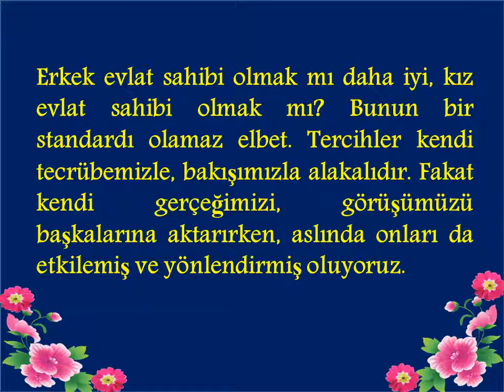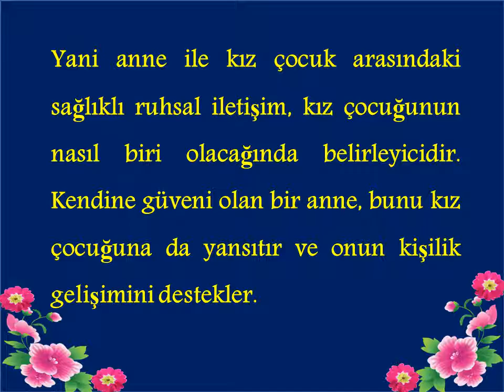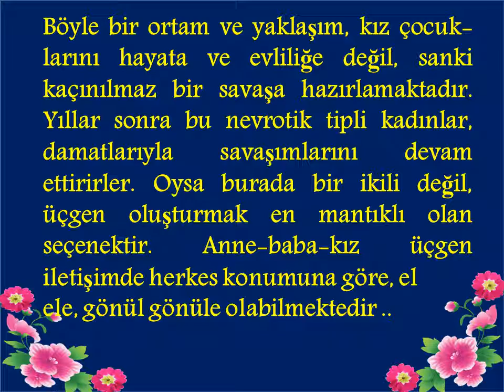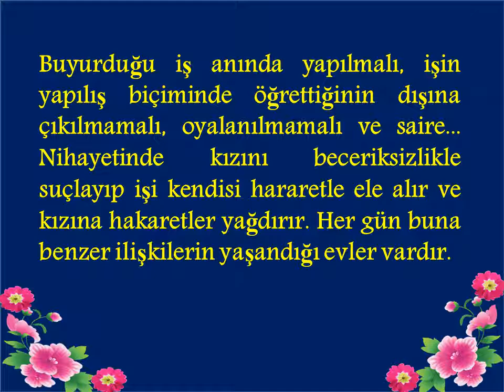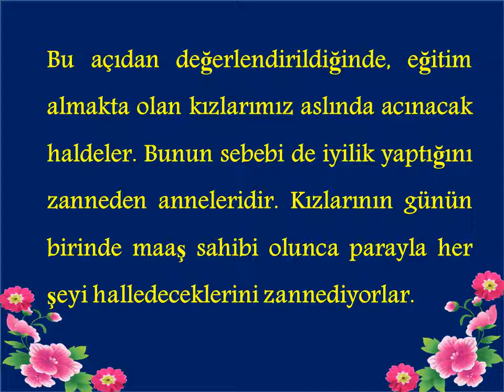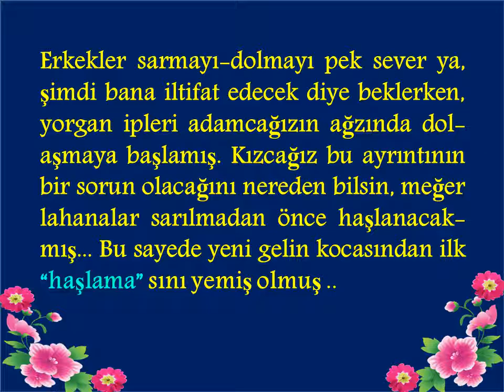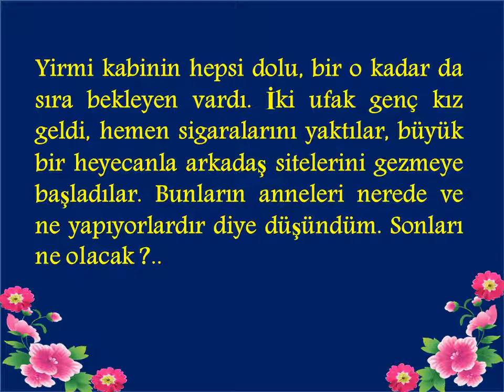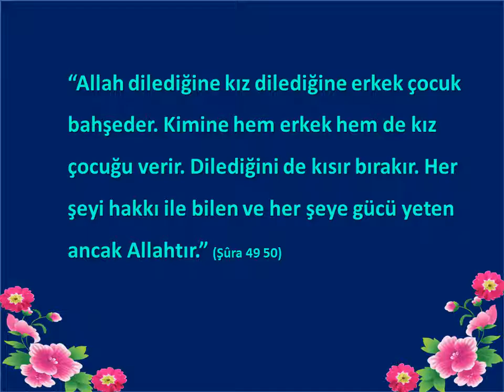kız çocukları ve anneler